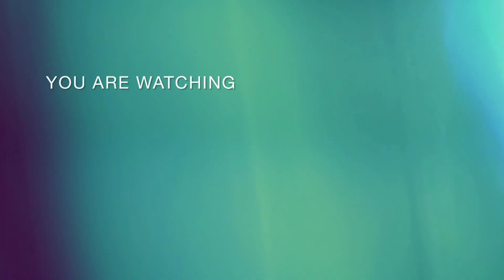सिधवा_विधवा_रमोलाजागर नृत्य||Sidhwa_Vidhwa_Ramola_Jagar dance Pahadi life style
दोस्तो ये हमारे उत्तराखंड की एक परमप्रा है की हर दो या तीन साल में  सीधवा_विधवा_रमोला के जागर लगाकर इन देवताओं को नृत्य करा के खुश करना होता है